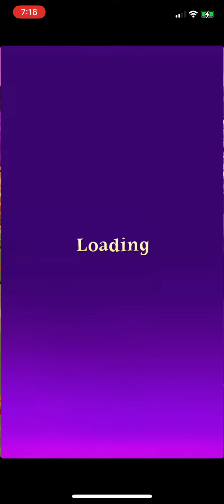How To BEAT Level 1194 on Bubble Witch 3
How To BEAT Level 1194 on Bubble Witch 3 yahairalovelyloves ioctopus gamingwithyahaira Gaming Girls (Official Video) by Yahaira Lovely Loves

LABEL
BOOMY CORPORATION
ARTIST
Yahaira Lovely Loves
ALBULM